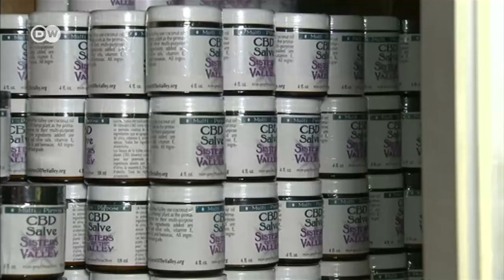USA. "Siostry od trawki"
Wyglądają jak zakonnice, ale nimi nie są. Zwane są "siostrami od trawki".